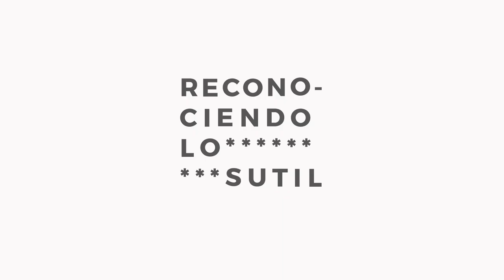Micromachismos #3 Qué bolazo!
Campaña Institucional Anual - Micromachismos: Reconociendo lo Sutil